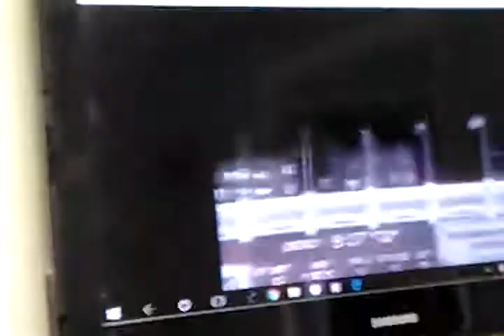MAY 1ST 1960